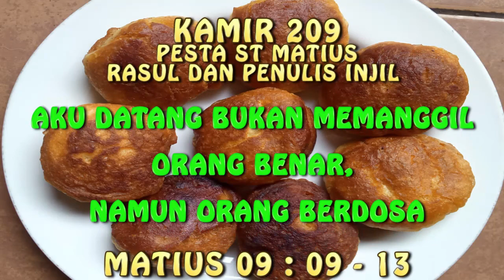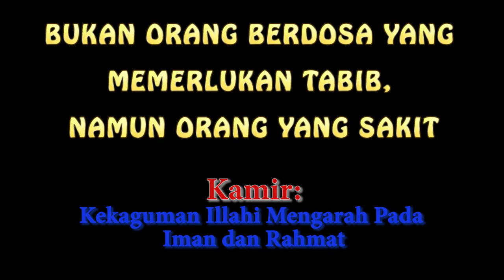KAMIR 209 PESTA ST MATIUS RASUL PENGINJIL, Selasa 21 September 2021 Aku datang untuk orang berdosa